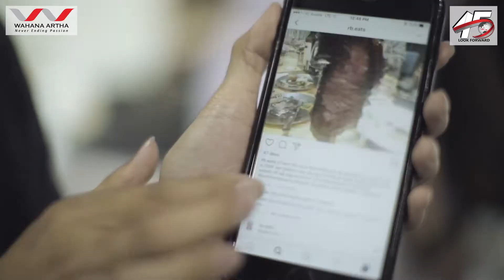Karnaval Kuliner Wahana - RB.Eats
Jakarta, 22 Juli 2017 - Dalam rangka menyambut HUT Wahana Artha Group yang ke 45. PT Wahana Artha Group membuat rangkain acara, antara lain Karnaval kuliner wahana. Yang dimana menyajikan Kuliner Khas kaki lima yang ada di Wilayah Jakarta-Tangerang. Ke 45 Stall tersebut secara langsung dipilih oleh CEW Wahana Artha Group Bpk. Robbyanto Budiman